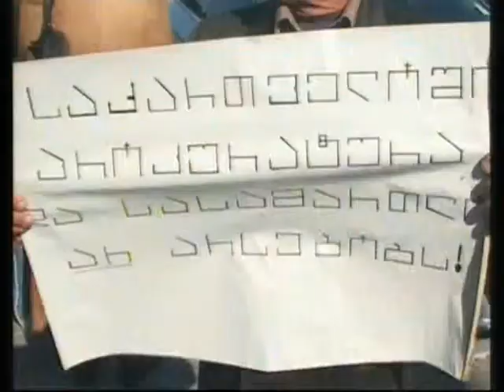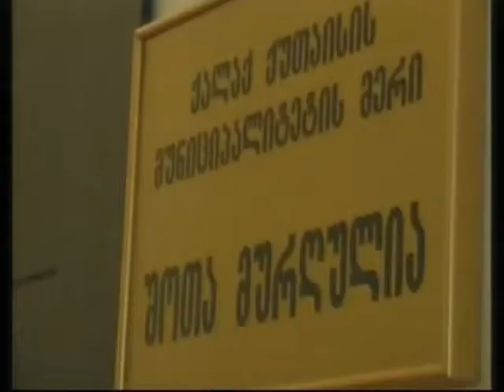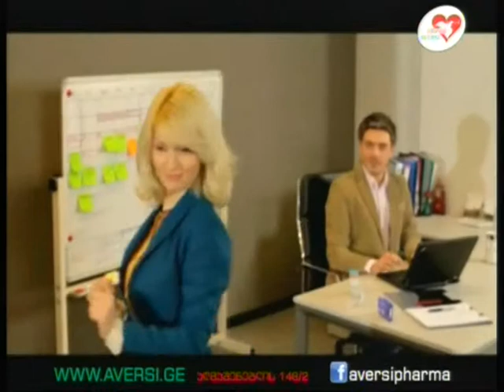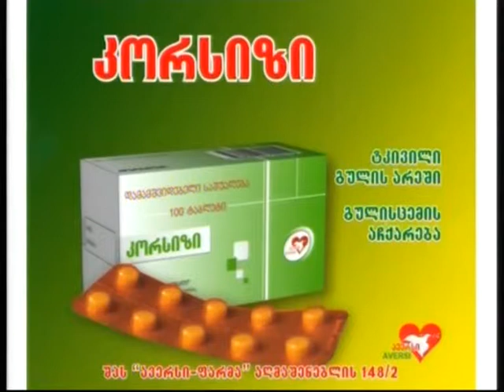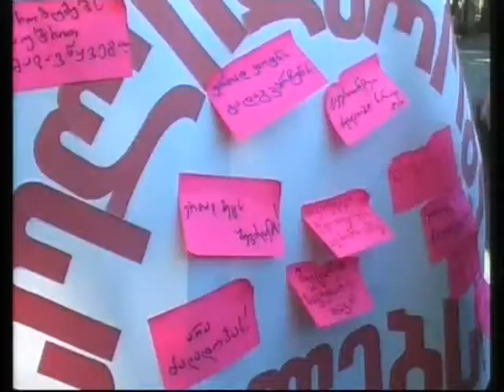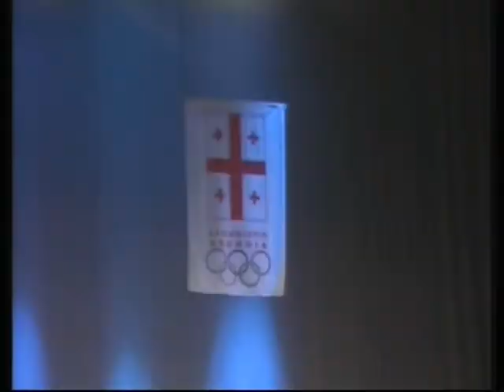დღის ამბები 29.10.2014